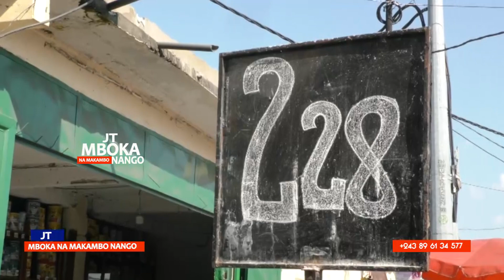TOUT PREMIER CONSEIL DES MINISTRES DU GOUVERNEMENT SAMA 2, FELIX TSHISEKEDI HAUSSE LA VOIX !!!